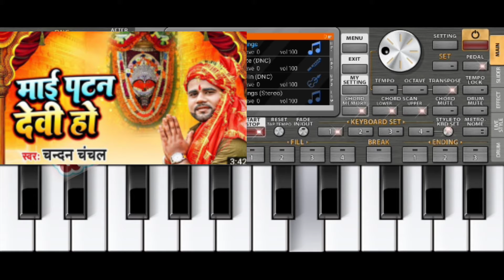chandan chanchal Devi Geet ll mai patan deve ho ll Shoot music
Hit Music ll देवरा ढोड़ी चाटना बा ll mobile se बजाएं ORG आर्गन से

organ piano setting karna sikhe !!

नमस्कार टेक्नो राजा संजीत चैनल मैं आपका स्वागत है
अगर आपको मेरा वीडियो पसंद आए तो

निर्माता-निर्देशक संजीत राजा जी

GOOGLE_PE NO.

PHONE_PE NO.

अगर आपका कोई वीडियो मैं अपलोड किया हूं तो
अगर आपको कोई इतराज हो तो मैं उससे डिलीट कर सकता हूं आप हमसे कांटेक्ट करें
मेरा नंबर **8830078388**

एक ट्रिक आजमाए

THIS VIDEO IS A WORKOF  FICTION IN NO WAY DOES THIS VIDEO INSULAT ANY CASTE, RELIGION, PEOPLE FROM DIFFERENT OCCUPATIONS,THIS VIDEO IS JUST FOR ENTERTAINMENT PURPOSE, IT SHOUTD NOT BE TAKEN SERIOUSLY

𝗥𝗔𝗝𝗔 𝗝𝗜 𝗘𝗡𝗧𝗘𝗥𝗧𝗔𝗜𝗡𝗠𝗘𝗡𝗧

🙏🙏🙏🙏 सिंगर भाई से निवेदन है🙏🙏🙏🙏

सभी सिंगर के टिमली सॉन्ग यूज किए जायेंगे सिंगर भाई से निवेदन है की बिना अनुमति के कॉपी राईट ना दे अगर आपका विडियो या सॉन्ग होगा तो तुरंत डिलीट कर दिया जाए गा

🙏🙏🙏🙏🙏यह निवेदन है🙏🙏🙏🙏🙏

टेक्नो राजा संजीत में आपका स्वागत है अगर आप भी चाहते हैं टेक्नो राजा का न्यू ट्रिक वीडियो सबसे पहले आप तक पहुंचे तो प्लीज मेरे चैनल को सब्सक्राइब करें बेल आईकॉन  बटन को भी दवा दे

अगर आपका मैं कोई वीडियो अपलोड किया हूं अगर आप उसे हटाना चाहते हैं तो हमें कांटेक्ट करें आप का वीडियो 24 घंटे के अंदर डिलीट कर दिया जाएगा
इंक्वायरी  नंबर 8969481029